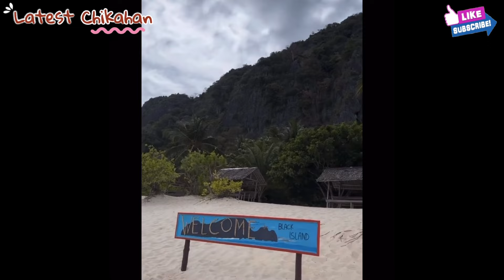GREGG ANGELICA GLAIZA KETCHUP EUSEBIO AT DIREK ANDOY FIRST TRIP NA MAGKAKASAMA NGAYONG TAON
Gregg Angelica ketchup  Glaiza at direk Andoy First trip ngayong taon sa Palawan